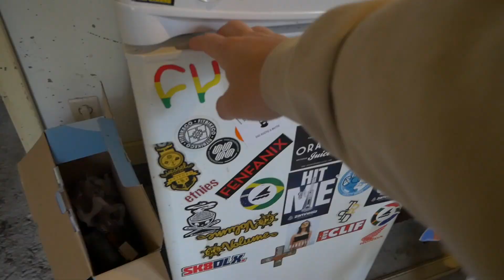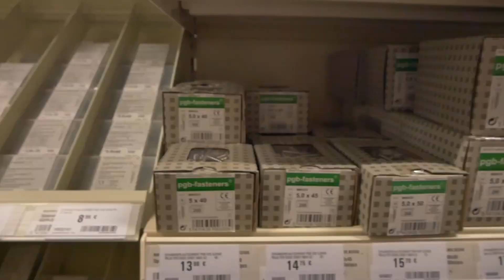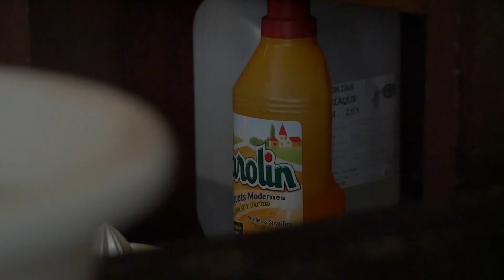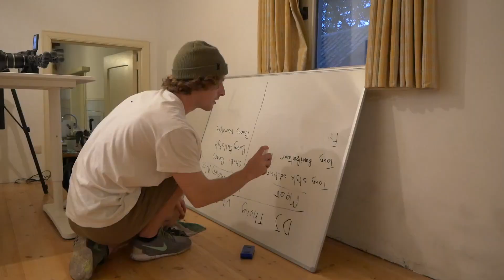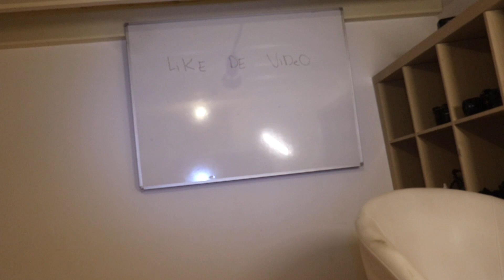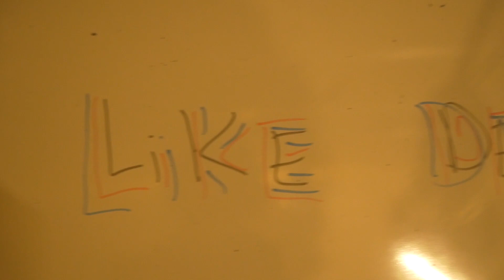MIJN EIGEN DROOMSTUDIO BOUWEN !! #1